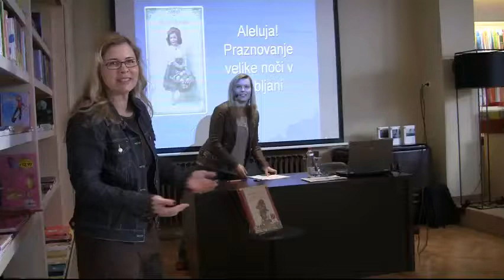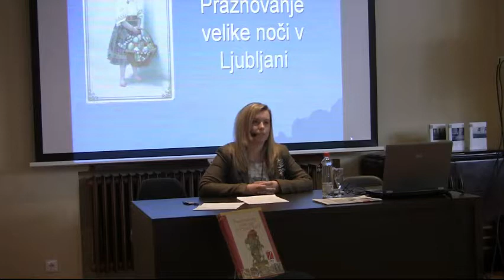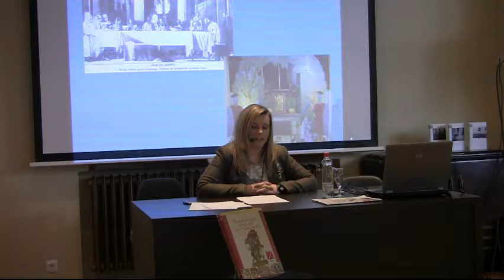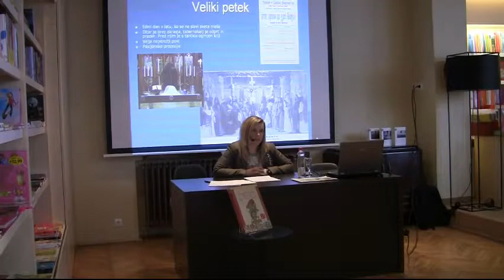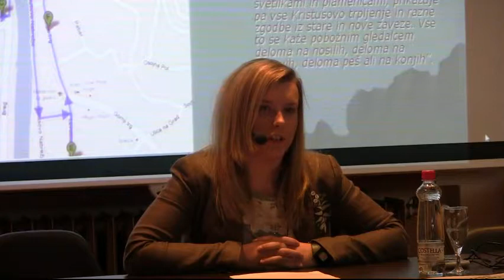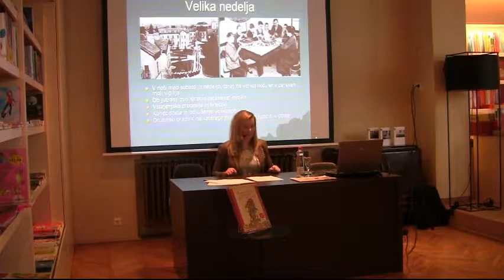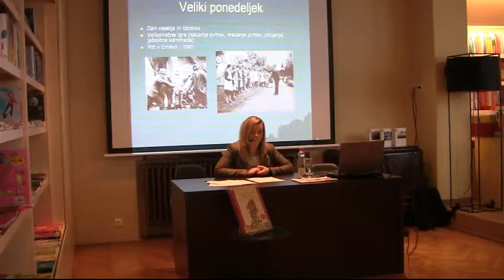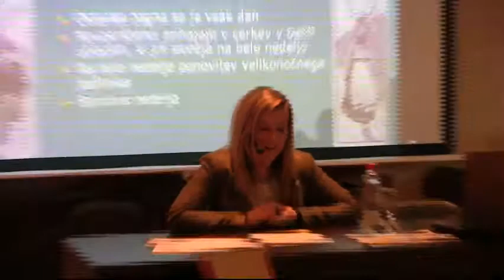Kornelija Ajlec: Praznovanje Velike noči v Ljubljani